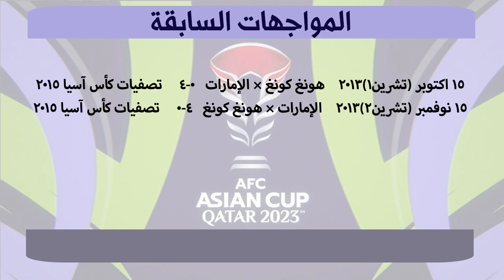الإمارات و هونغ كونغ | كأس آسيا 2024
تحليل مباراة الإمارات العربية المتحدة و هونغ كونغ في كأس آسيا 2023 | الموعد و التحليل للمباراة
United Arab Emirates vs Hong Kong 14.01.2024 | AFC Asian Cup 2023 Qatar | Group C

تلعب الإمارات في المجموعة الثالثة التي تضم إيران، وهونج كونج وفلسطين، ويخوض أولى مبارياته يوم 14 يناير أمام هونج كونج، على أمل أن يحقق بداية مثالية ويخطف النقاط الثلاثة في طريق التأهل للأدوار الإقصائية.

تضم قائمة الإمارات المشاركة في كأس آسيا 26 لاعبا وهم كالتالي:
حراسة المرمى: خالد عيسى – علي خصيف – خالد توحيد.
الدفاع: خالد الهاشمي – خليفة الحمادي – أحمد جميل – محمد العطاس – خالد الظنحاني – زايد سلطان – عبد الرحمن صالح – وعبد الله ادريس – بدر ناصر.
الوسط: علي سالمين – يحيى نادر – محمد عباس – ماجد راشد – عبد الله رمضان – طحنون الزعابي – عبد الله حمد.
الهجوم: يحيى الغساني – وحارب عبد الله – فابيو دي ليما – علي صالح – سلطان عادل – علي مبخوت – كايو كانيدو.
مدرب المنتخب : البرتغالي باولو بينتو

تشكيلة هونغ كونغ
حراسة المرمى:
ياب هونغ فاي - نج واي هيم - تسي كا وينج
دفاع:
شون تسي،أوليفر جربيج،فاس نونيز،هيليو ،لو تسز تشون،لي نجاي هوي ،شينيتشي تشان،يو تزي نام،صن مينغ هيم
وسط:
وو تشون مينغ،تان تشون لوك،وونج واي،لام هين تينج،تشانغ هي يين،تشان سيو كوان،يو جوي يين،جو ينجزي
هجوم:
مات أور،إيفرتون كامارغو،بون بوي هين،مايكل أوديبولوزور،ستيفان بيريرا،جونينهو
مدرب منتخب هونغ كونغ : يورن أندرسون ( السويد)

UAE SQUAD:

GK Ali Khasif
GK Khalid Eisa
GK Khaled Tawhid

DF Abdulla Idrees
DF Zayed Sultan
DF Khalid Al-Hashemi
DF Khalifa Al Hammadi
DF Mohammed Al-Attas
DF Khaled Ibrahim
DF Ahmed Jamil
DF Abdulrahman Saleh
DF Bader Nasser

MF Ali Salmeen
MF Majid Rashid
MF Tahnoon Al-Zaabi
MF Abdulla Hamad
MF Yahia Nader
MF Mohammed Abbas
MF Abdullah Ramadan

FW Ali Mabkhout
FW Ali Saleh
FW Fábio Lima
FW Caio Canedo
FW Yahya Al Ghassani
FW Harib Abdalla
FW Sultan Adil

HONK KONG SQUAD:

GK Yapp Hung Fai
GK Ng Wai Him
GK Tse Ka Wing

DF Sean Tse
DF Oliver Gerbig
DF Vas Nuñez
DF Hélio
DF Law Tsz Chun
DF Li Ngai Hoi
DF Shinichi Chan
DF Yue Tze Nam
DF Sun Ming Him

MF Wu Chun Ming
MF Tan Chun Lok
MF Wong Wai
MF Lam Hin Ting
MF Chang Hei Yin
MF Chan Siu Kwan
MF Yu Joy Yin
MF Ju Yingzhi

FW Matt Orr
FW Everton Camargo
FW Poon Pui Hin
FW Michael Udebuluzor
FW Stefan Pereira
FW Juninho